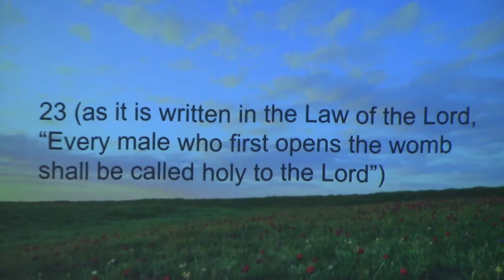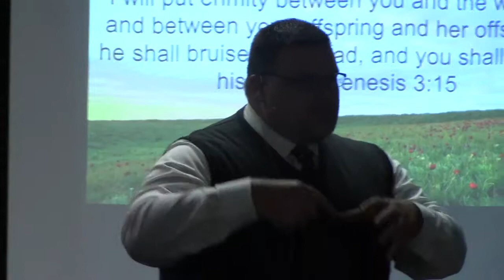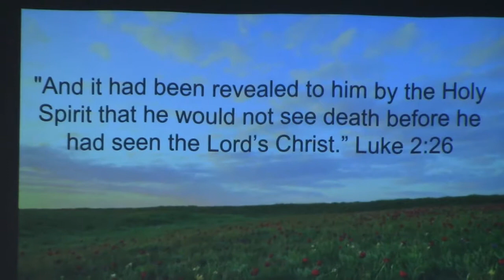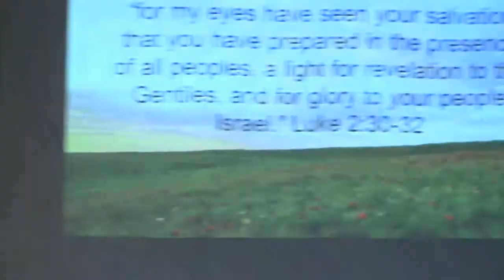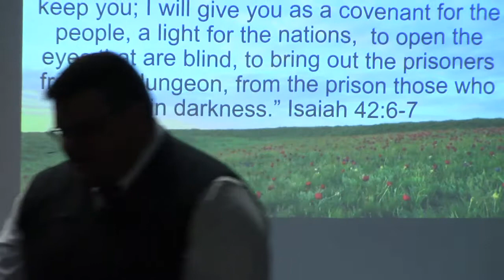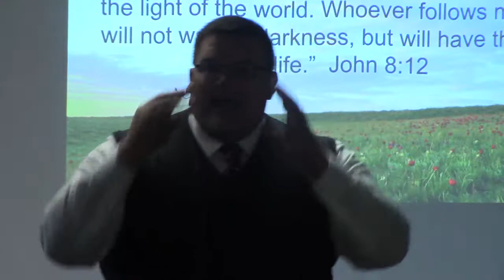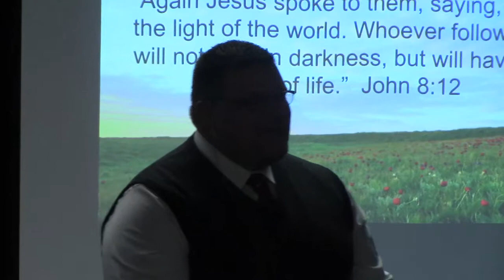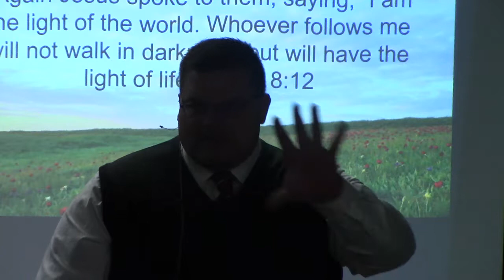Christmas 2017 Part 2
Christmas 2017 Part 2 of 3